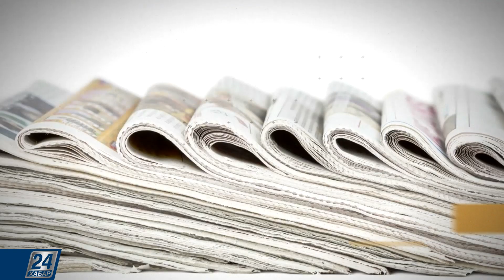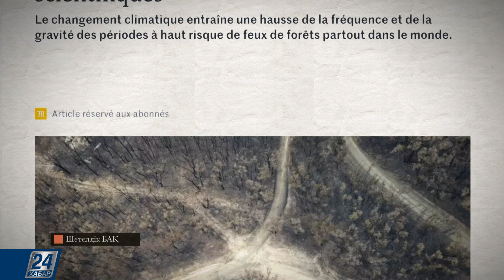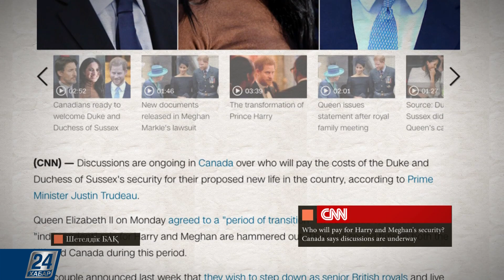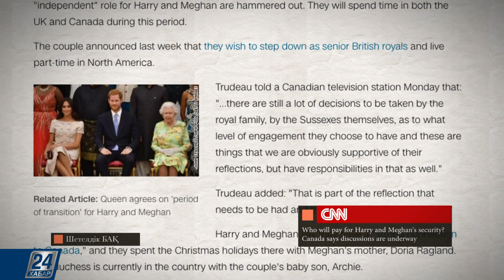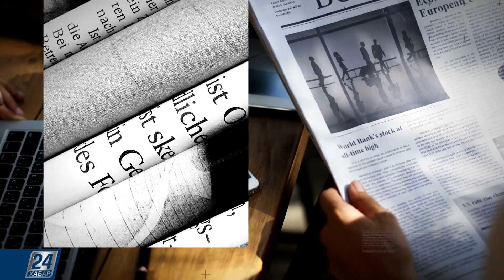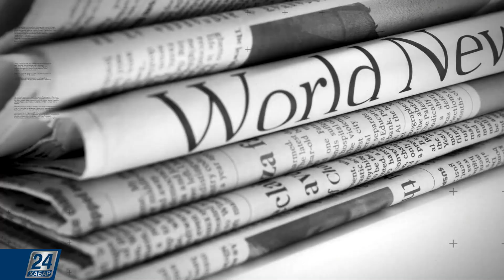Шетелдік БАҚ: шолу және талдау І Украина Оңтүстік Кореяның бағытын басшылыққа алмақ